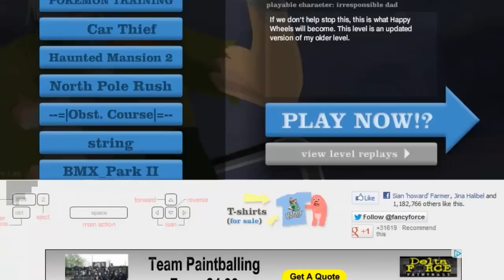Nick Plays Happy Wheels - 2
Just couldn't stay away...